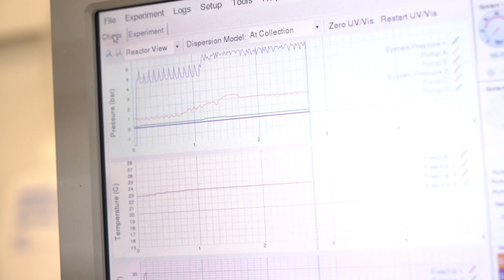BIYSC 2020 - Continuous flow chemistry: the laboratory of the future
Are you ready to work in the laboratory of the future? Join the Institute of Chemical Research of Catalonia (ICIQ) team to see how the way of synthesis of new products is changing!

At the two-week excellence program Barcelona International Youth Science Challenge (BIYSC) of Catalunya La Pedrera Foundation you will learn how the application of new technologies in the laboratory can bring many advantages such as obtaining cleaner products by modifying the variables of the reaction of traditional processes. Are you in?